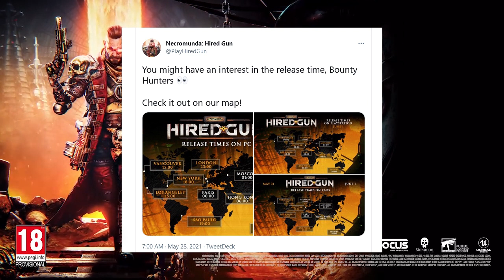Worldwide RELEASE TIMES All Platforms (PC XBOX PS) Necromunda: Hired Gun RELEASE DATE May 31/June 1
NOTE different global release times based on your platform! Necromunda: Hired Gun release date Monday May 31 or Tuesday June 1st depending on your Time Zone.

Note : Comments are moderated. Spam-bots are instantly reported and blocked.
Credit me if you reuse, adapt, or build upon my original content. (Credit AMBER GAMING in your voice-over or overlay, and put a link to my video in your description.)